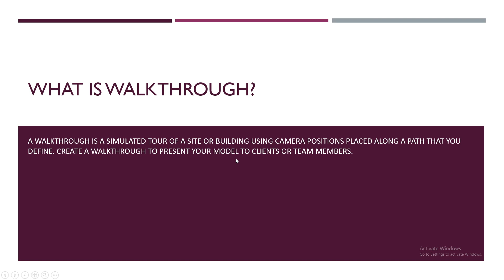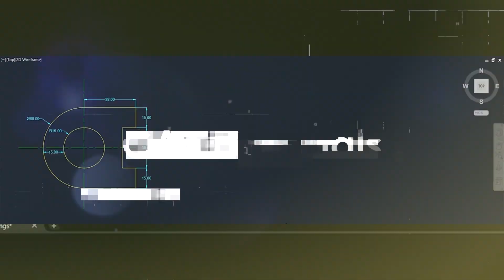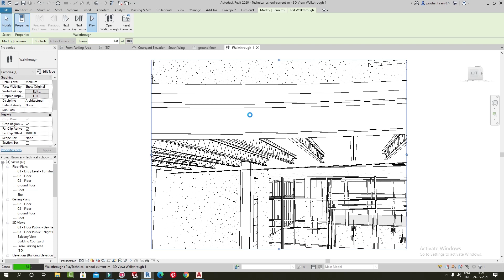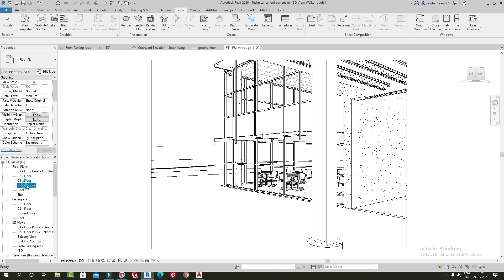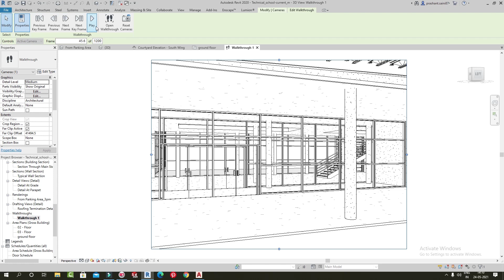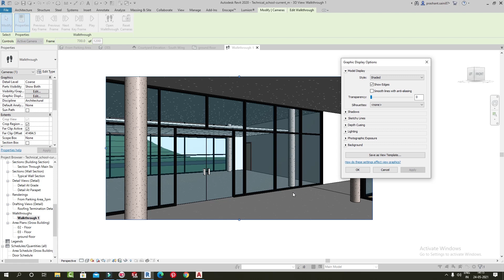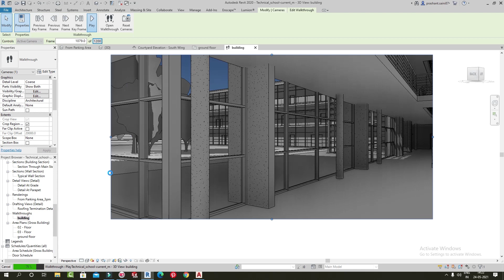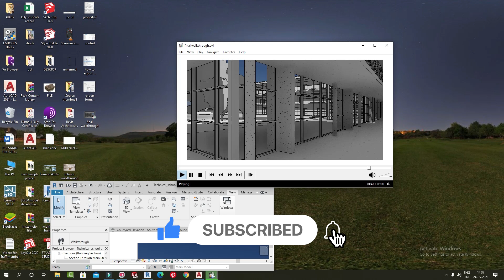Walkthrough detail setting in Revit Architecture | Revit Series 33rd Video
In this video, We have covered the detail walkthrough setting in revit architecture, watch this video till then end and get option specific knowledge, Keep learning & keep growing

Install Our App & Learn Softwares like - AutoCAD, Building Estimation & Costing, STAAD Pro, Revit MEP, Revit Architecture etc.

Here is the App Link - Buy Course in Just Rs.1 Install our App Now